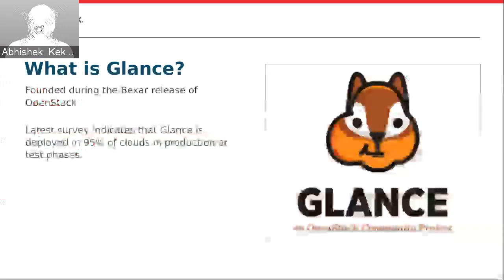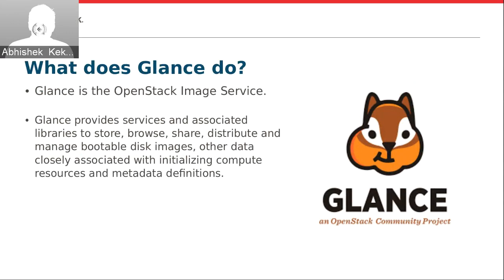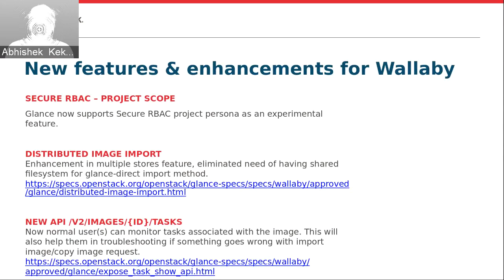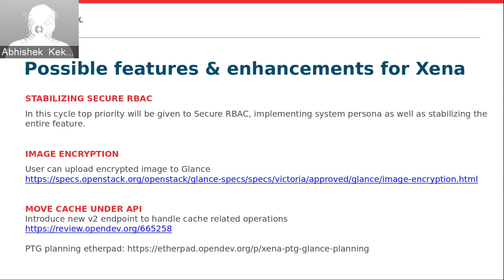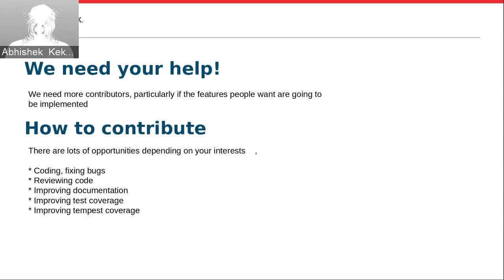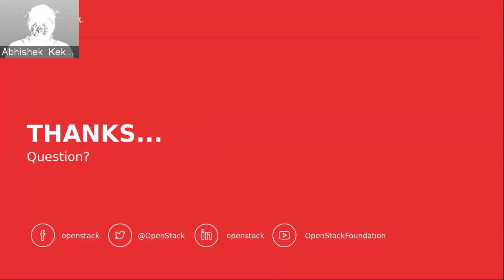OpenStack Wallaby Project Update from Glance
Wallaby, the 23rd release of OpenStack, makes improvements to role-based access control (RBAC) and integration with other open source projects including Ceph, Kubernetes and Prometheus to strengthen open infrastructure for cloud native applications.

Speaker(s):
Abhishek Kekane